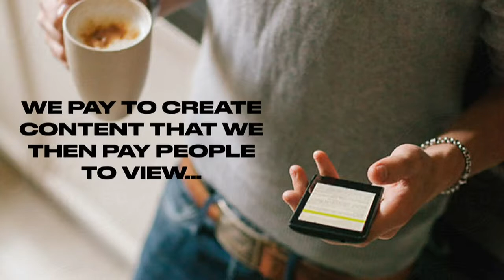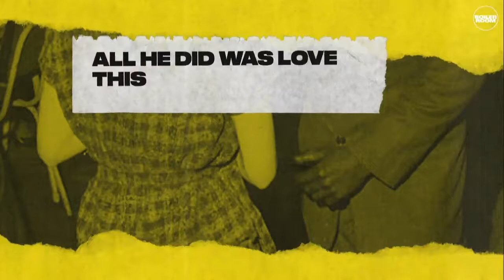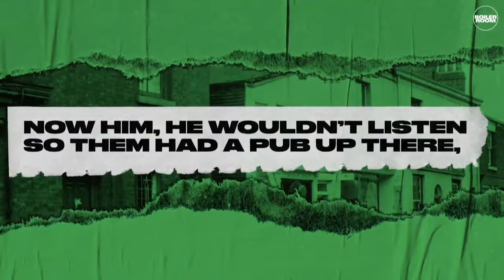Reframing the conversation around content | WE ARE Pi & Boiler Room | OnBrand '18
Reframing the conversation around content | Ravi Amaratunga Hitchcock and Stephen Mai

As an industry we're ignoring what consumers want. Hear how the next generation of publisher and agency—Boiler Room and WE ARE Pi / Pi Studios—got music lovers all over the world to understand the Windrush generation's impact on UK culture, and how they plan to continue to change the content narrative, one film at a time.